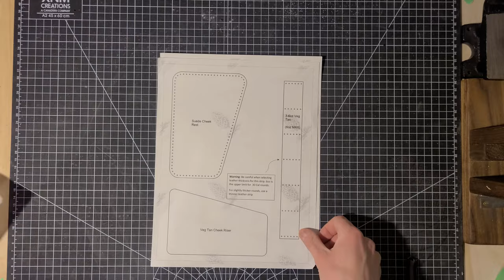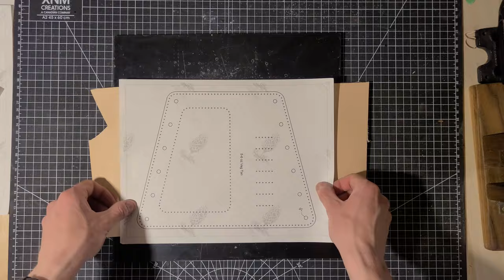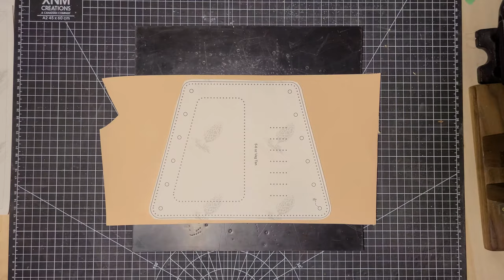Make Your Own Leather Gun Stock Cover - DIY Video Tutorial with PDF Pattern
This video shows you how to make a leather rifle cuff from scratch. From cutting to dying, stitching, and finishing, this video shows the whole process.

If you enjoy this pattern, please consider leaving a review on my shop 😁